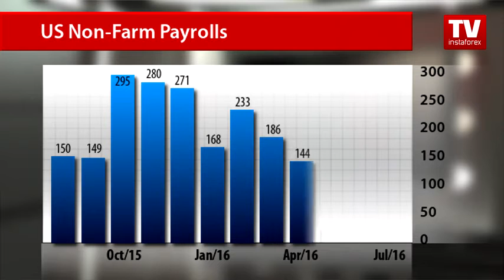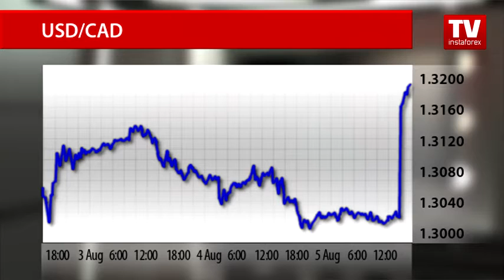Greenback gains momentum on US labor market data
On Friday, the US dollar sharply jumped on the back of macroeconomic publication from the United States.
The US jobless rate stood still at 4.9 percent in July. Analysts had predicted a mere drop to 4.8 percent. However, traders thrust this indicator aside.
US non-farm employment showed a bigger increase than analysts had anticipated.
The US Labor Department reported that last month the US economy created 255,000 new jobs, up from analysts’ expectations for a 180,000 rise. In June, non-farm employment rose by 292,000.
The figure cheered the market up, and the US dollar climbed against its major rivals. The greenback also went up against the national currency of Canada, where mixed statistics was
The greenback-loonie pair came off the daily low at 1.3020 and rose to the mark of 1.3192. Currency strategists suppose that the US dollar will continue its upward movements.
Meanwhile, labor market data unveiled in Canada came in out below market forecasts.
In July, Canada’s employment shrank by 31,200 while analysts had projected a fall of 10,000.
According to the report prepared by the Ivey Business School at Western University, the purchasing managers’ index increased to 57 from 51.7 in June. Analysts had expected a decline to 50.09.
The day is not rich in significant macroeconomic events; therefore, economists suppose that currency dynamics will be based on the Friday data.